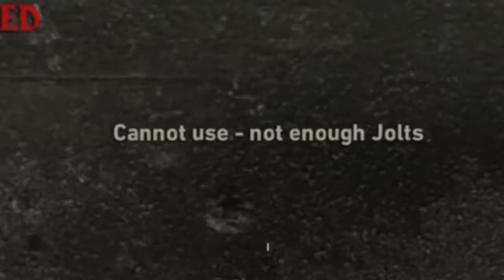COD: WW2 Nazi zombies gameplay-random fun moments, NUKE-GUY, rape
Sorry for the lack in videoes ive been caught up with work an school. Ifyou want to add me on twitter or twirch look up

Twich-XXGUNNS4H1REXX

i dont use them much but if you wnt here you go ^^